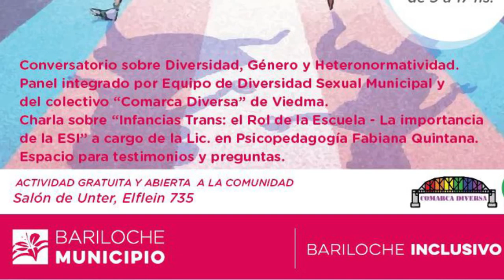Fernanda Ganuza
Jornadas sobre la infancia trans